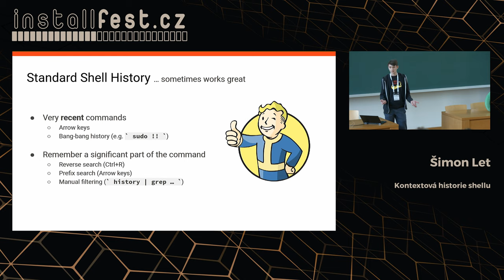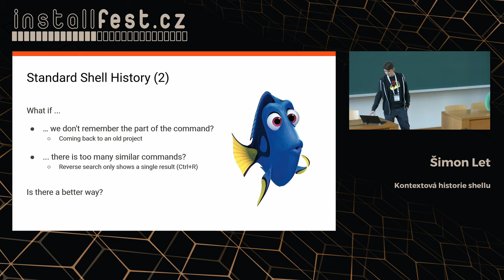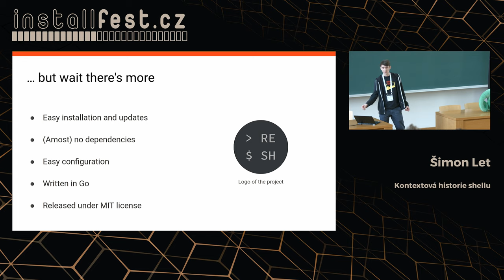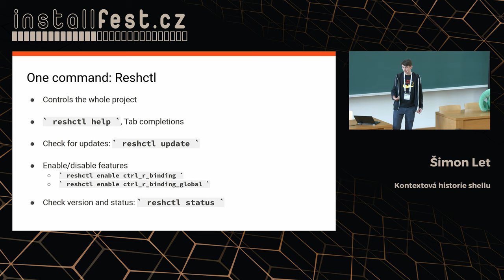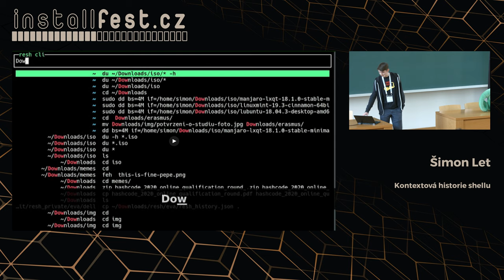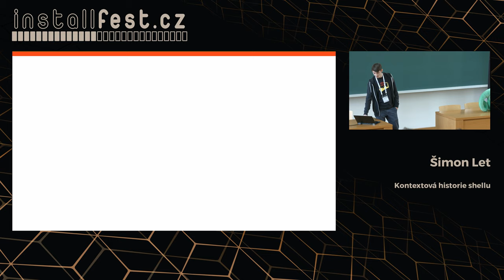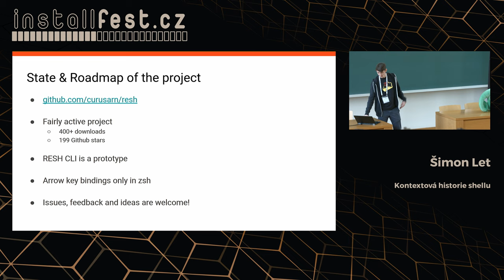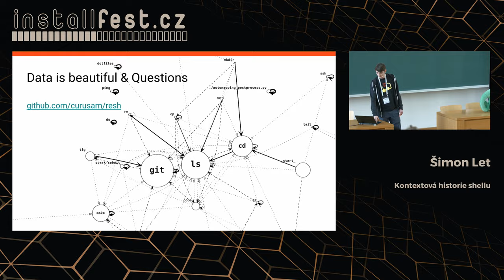Kontextová historie shellu (Šimon Let)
Abstrakt:
Když pustíte v terminálu nějaký příkaz, tak se vám uloží do historie shellu.
Nebylo by užitečné, kdyby v historii bylo uloženo více než jen spuštěný příkaz? Líbilo by se vám, kdyby jste mohli vyhledávat v historii třeba podle adresáře, kde jste příkaz spustili? Vrátíte se někdy po delší době k projektu a už si nepamatujete jaké příkazy jste používali?
V této přednášce vám ukážu svůj projekt, který ukladá historii shellu i s kontextem (adresář, git, návratový kód, čas, ...) a umožní vám v kontextové historii efektivně vyhledávat.